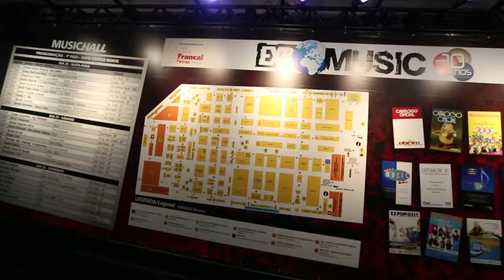VAM TV - Expomusic 2013 - VARIAX JAMES TYLER - Line 6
Cobertura da VAM TV na Expomusic 2013 no estande da Habro apresentando a guitarra Variax James Tyler da Line 6.